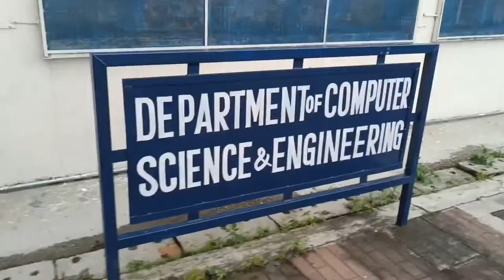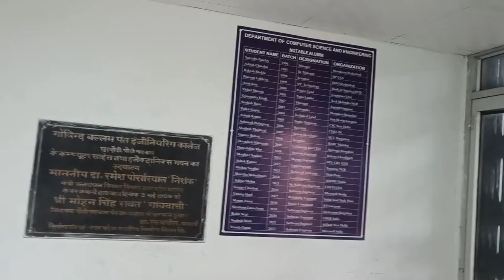G.B Pant Institute of Engineering and Technology Campus Tour 😲 |GBPIET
This is a half campus tour of GBPIET gbpiet engineering devbhoomi uttarakhand ghurdauri gbpec gbpecians india #